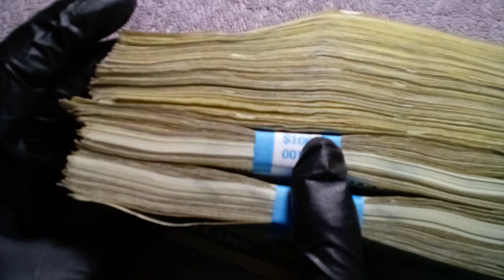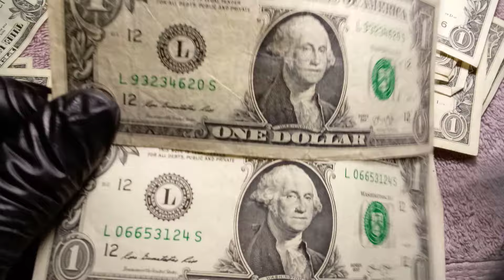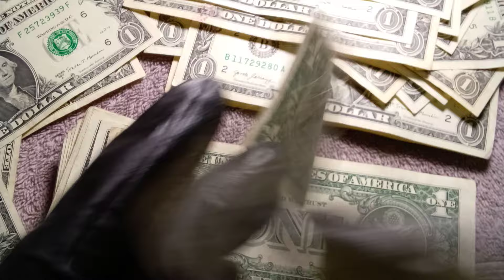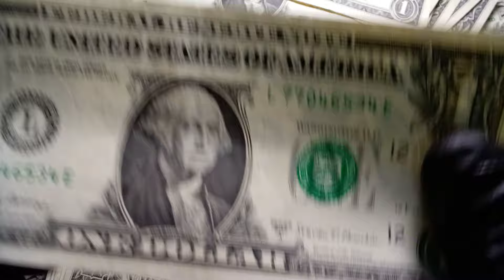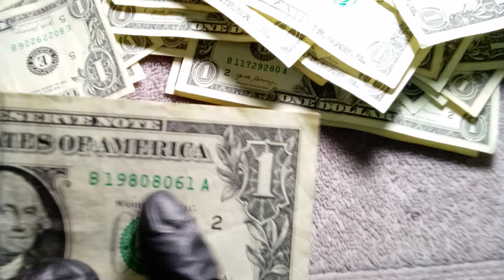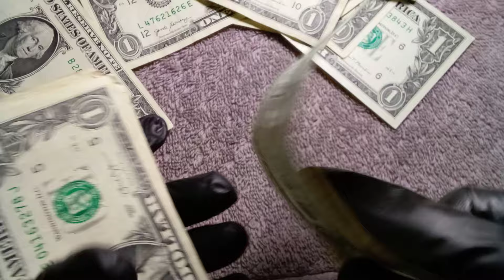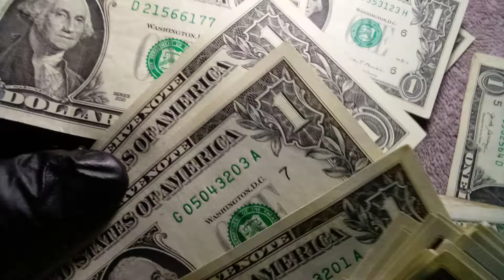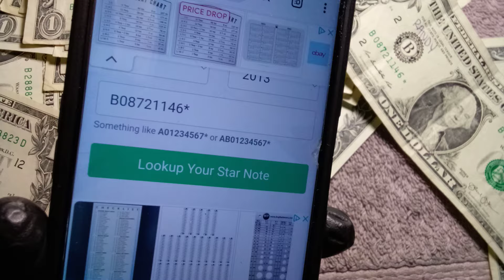💵Otra gran cazeria billetes serie 2021,billete gemelo2013, billetes de todo tipo,el banco perfecto🙂🔎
Utilizen la pagina para revisar sus billetes con estrella o billetes fancies , seguimos identificando los billetes y dando informacion valiosa, sigan enviando sus fotos o preguntas a mi correo 😊